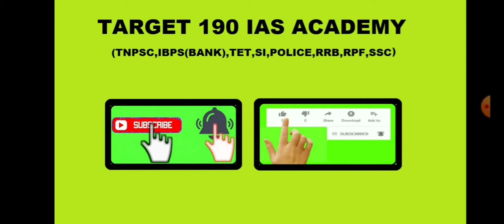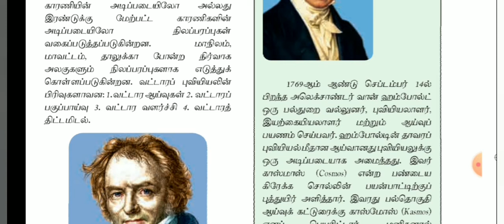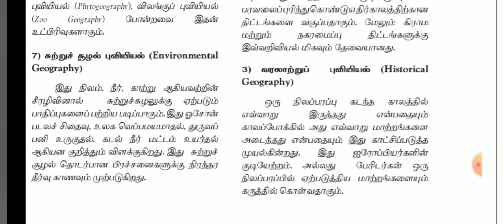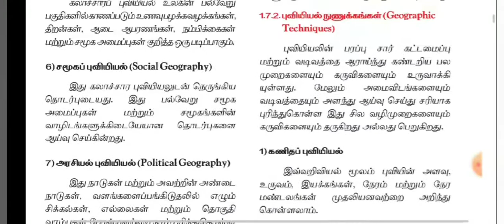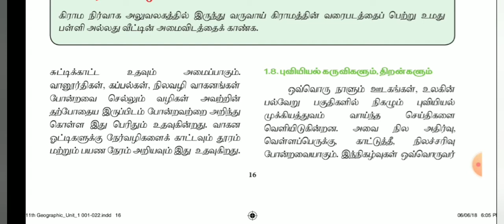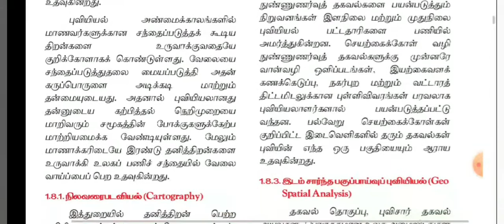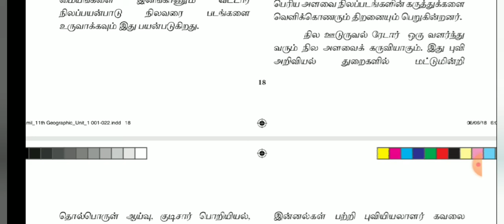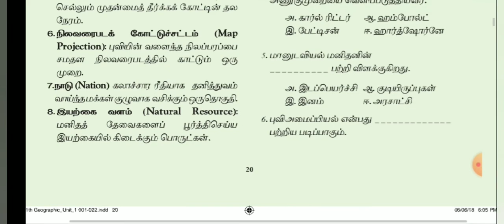11th std Geography | Puvien adippadaikal | புவியியலின் அடிப்படைகள் | part 2